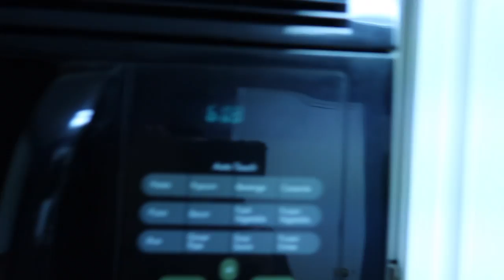We left Mesquite! Moving house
Let me know if you guys want me to add different things to my videos to shake it up.
Share if you guys really liked it.
Check me out on social media!!
LOVE very one of you guys!!

Sound Cloud
songs by-
Jay Cok- Time to let go
Child me- 04 Reflex Ft Zachary